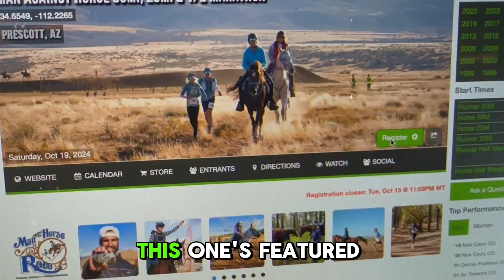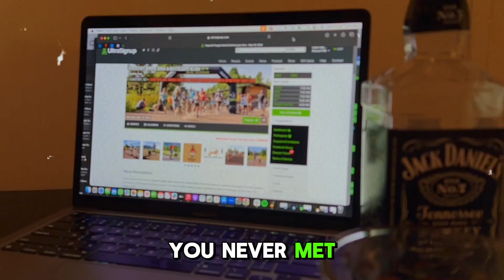"LAST NIGHT" feat Ultrasignup 🥃 💻 👟 (Morgan Wallen Remix) | FreestyleFriday 005 of 2024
UltraSignup and drinking don't mix...or do they in the best possible way?!